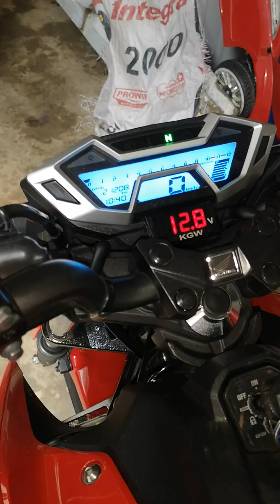How to Reset Cb150r Tensioner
Motorcycle Tensioner